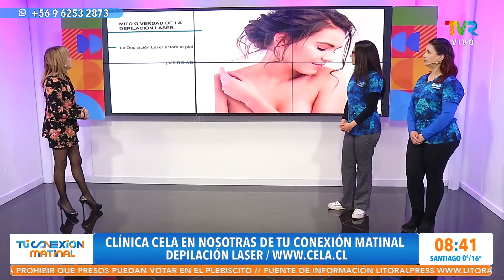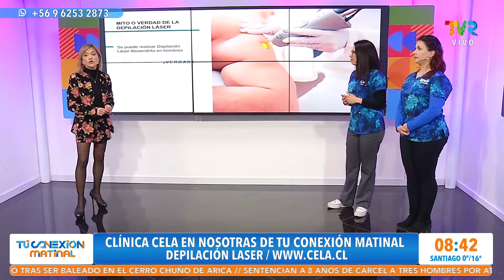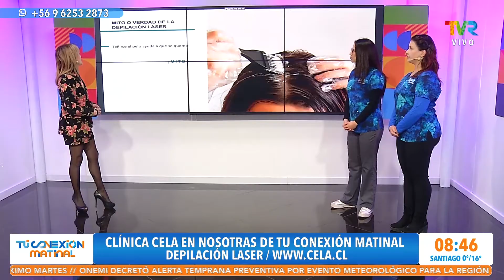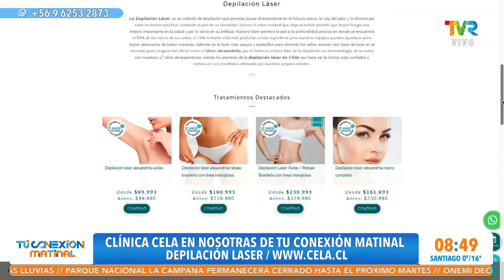Clinica Cela con sus mitos y verdades de la depilación láser